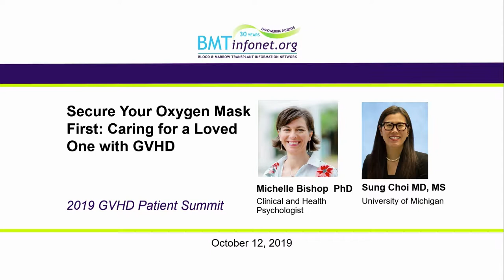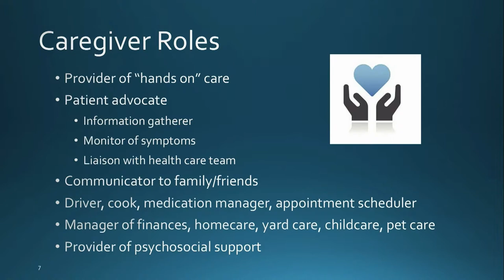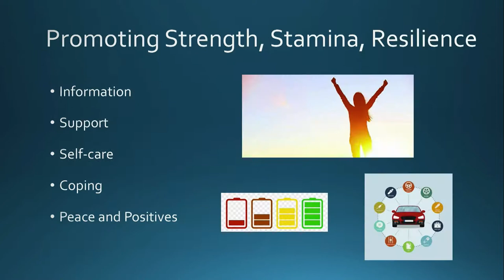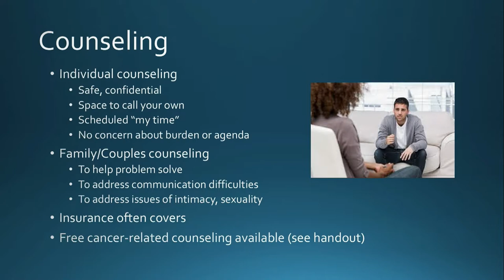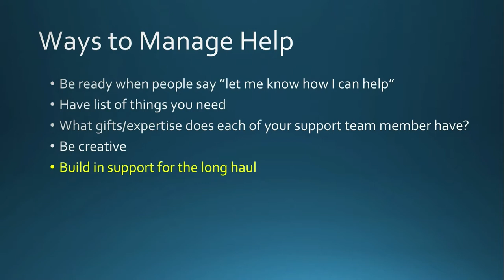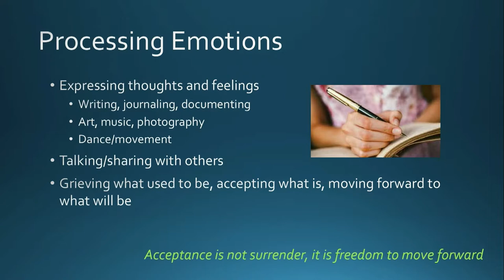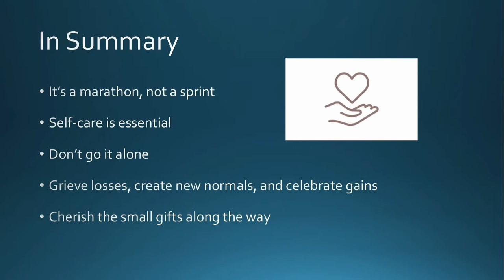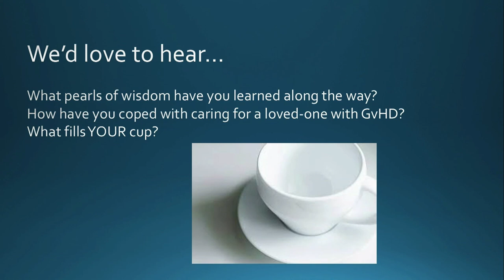Secure Your Oxygen Mask First Caring for a Loved One with GVHD 2019